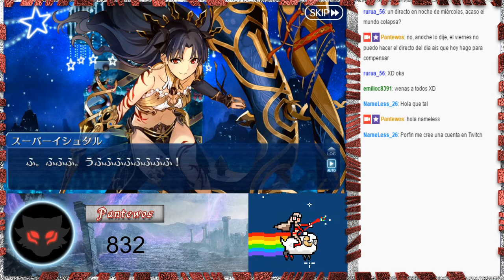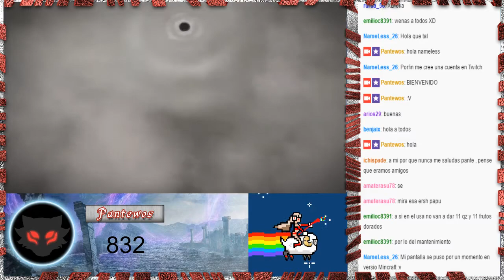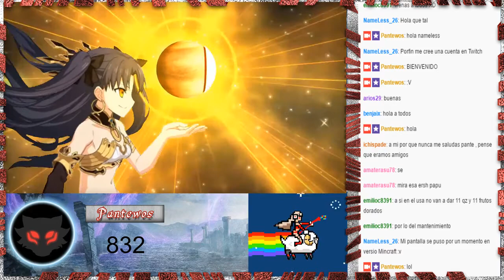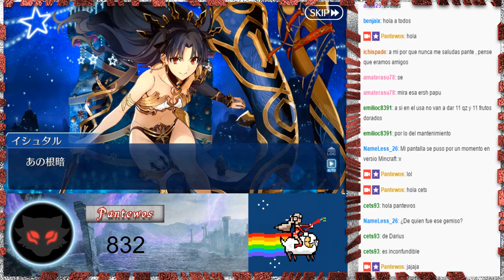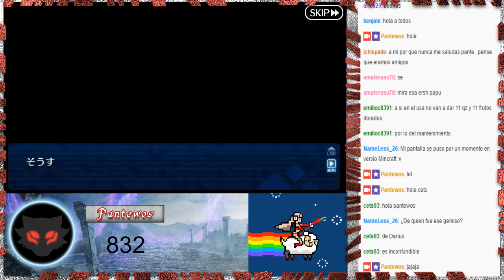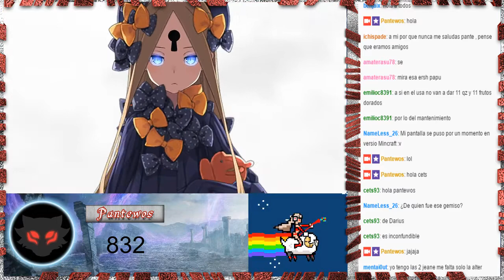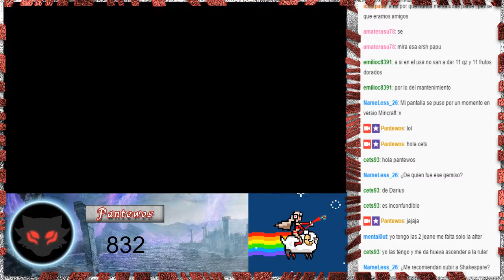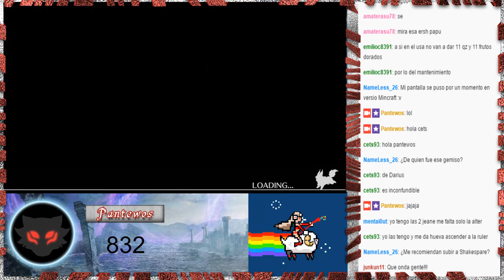EL FINAL DE LA NAVIDAD! - Directo 01 Parte 1- X-mas Event 2017 - FGO - Pantewos